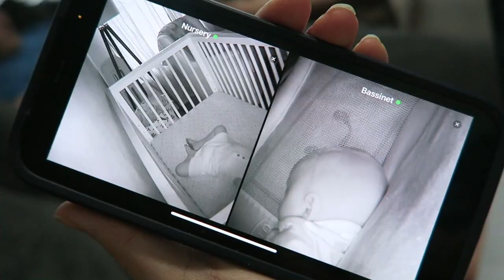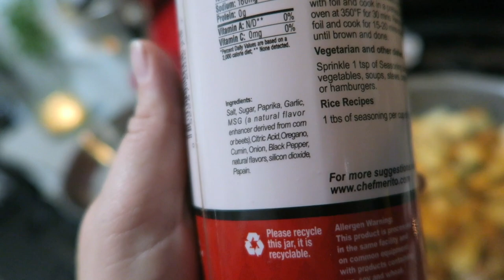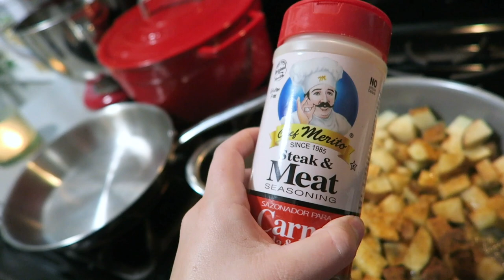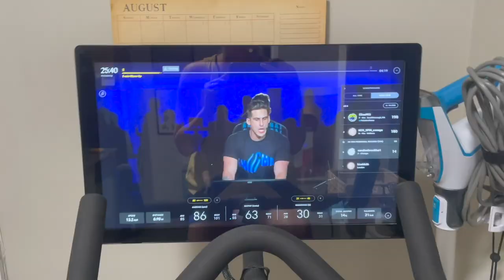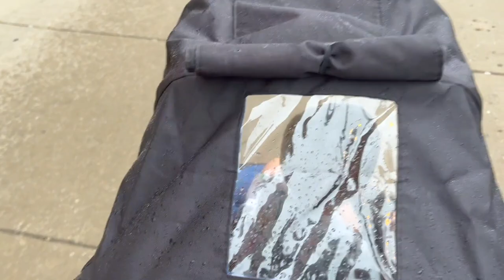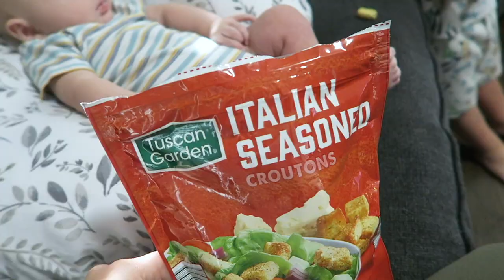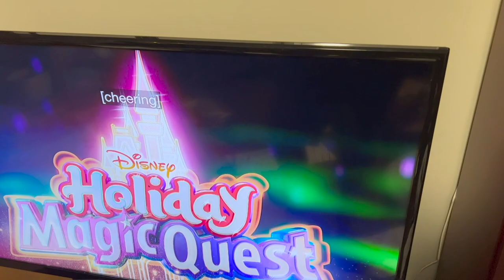Just Throw it All Away! | Weekend Declutter Project & a Cliff Hanger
Thank God it’s the weekend! We start the weekend with a skillet cook with me. Our mission is to starting eating completely plant based at home again. Wish us luck! Friday and Saturday are dedicated to purging anything and everything we can and decluttering our whole apartment. It. Felt. So. Good. Now we are all ready to decorate for Halloween! Can you guess if we stayed up to do it tonight?